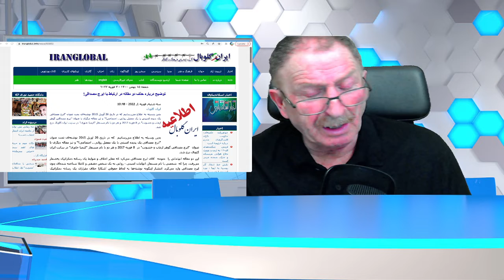پاسخ به برنامه تلویزیونی ایرج مصداقی در باره کیمیا خاوری ؛ کتایون آذرلی و اژدر بهنام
نظرات خود را در کامنت ها با ما در میان بگذارید
لطفا کانال را سابسکرایب کنید تا ویدیوهای جدید ما را از دست ندهید